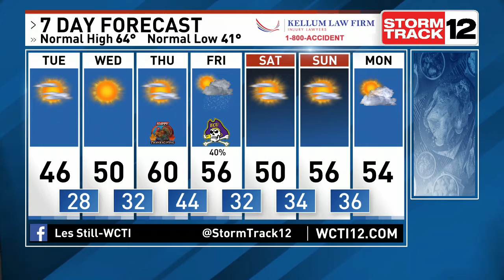Les Still is Tracking Rain and Colder Temperatures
11-22 Noon Weather. A cold front is slicing through the state with our first decent rain in a while. Following the front will be some of the coldest air so far this season.